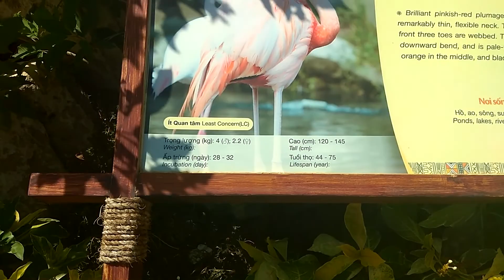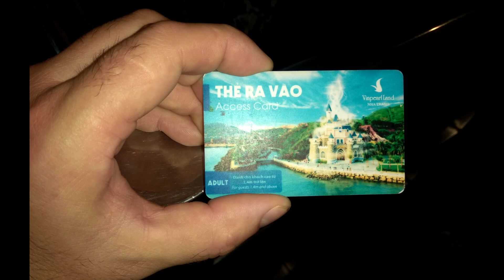Нячанг Винперл Зоопарк, аквапарк, и много всего интересного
Для регистрации партнёров, готовых строить свою структуру в компании и зарабатывать намного больше, обращайтесь в личку для самостоятельной регистрации в структуре Greenway
Для зарегистрированных партнеров нашей структуры обучение и общение производится в конференции ZOOM Пассивный доход в интернете 15%-20% в месяц от инвестирования. Проверено временем или с поэтапной подробной инструкцией
пишите в ВК- помогу с регистрацией
Огромное спасибо за помощь каналу ЯД: 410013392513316
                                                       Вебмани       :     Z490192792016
Аквапарк
Если вы хотите узнать, что такое суп из людей, то приходите в зону с искусственной волной или на “ленивую реку” в китайский и вьетнамский новый год :).

В аквапарке много различных горок, но на каждую есть ограничение по росту. С половины горок спуск на надувных “бубликах”. Здесь смело проводите пару часов, быстро спускаясь с аттракционов. Осторожно нужно спускаться с голубой горки, где вас будет кидать то в одну сторону, то в другую. Трое из нас получили травмы шеи на ней. Очень сильно дергает.

Аквапарк на Винперле работает с 9 до 17.45. Здесь есть зона для переодевания и туалет, а также за отдельную плату (20 тысяч донгов или 1$) можно оставить вещи в камере хранения. Также здесь есть аренда полотенец и несколько кафе.

Аквариум
Рядом с зоной водных развлечений есть аквариум. В 2016 году было побольше живности и он уже “подустал”. Мы не видели скатов, морских звезд. Но с детьми и просто поглазеть сходить можно. Также здесь устраивают кормления рыб. Аквариум на Винперле работает с 9.00 до 19.00

Кино
На выходе из аквапарка есть кинотеатр в виде замка. Внутри можно посмотреть 4д кино с рыбками (в основном для детей, но и нам было прикольно). Ну, и здесь есть магазин сувениров (их много на острове).

Дельфинарий

На острове построили огромный дельфинарий, где вы сможете посмотреть выступление животных. Детям понравится особенно!

Выступления проходят по понедельникам в 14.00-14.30, а со вторника по воскресенье проходит по два выступления: 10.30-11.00 и 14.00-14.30